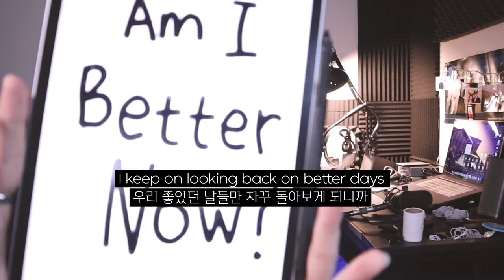Better Now(Bedroom Pop Ver.) - Post Malone Cover by Rita Kim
Celebrating @postmalone‘s new album, here is my cover of ‘Better Now’ by Post Malone, in the style of a Bedroom Pop song. (Produced by myself!)
I also added a little twist in the lyrics to make it a Korean girl’s POV haha

포스트 말론의 3년만의 컴백 그리고 새로운 앨범 발매를 축하하며..( ◜𖥦◝ )
그의 대히트곡중에 하나인 Better Now를 Bedroom Pop 스타일로 커버해 보았습니다 :)

DIY 뮤지션 릿다의 채널에는 작곡 독학 등 음악관련, 아이패드 활용 관련 컨텐츠가
주1회마다(를 목표로..) 업로드 됩니다 ㅎㅎㅎ
복 많이 많이 받으실 거에요~🙇🏻‍♀️ (큰절)